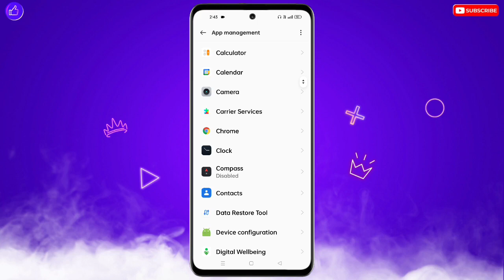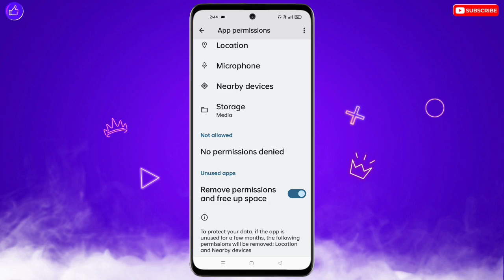Tecno Mobile Me Camera Nahi Chal Raha Hai | Tecno Camera Not Working | Tecno Camera Not Open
❀ 🔥☞ 𝗛𝗶 𝗗𝗼𝘀𝘁𝗼𝗻 !!! ❀

___________✾ ᴛʜᴀɴᴋ ʏᴏᴜ.✾___________